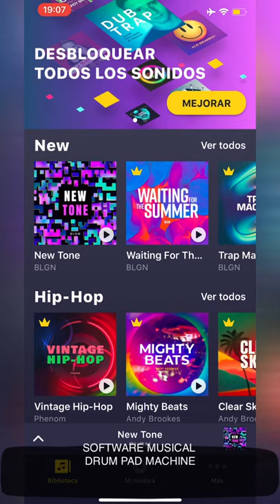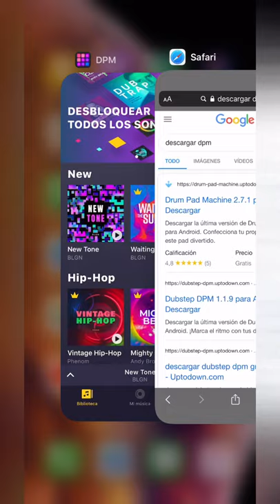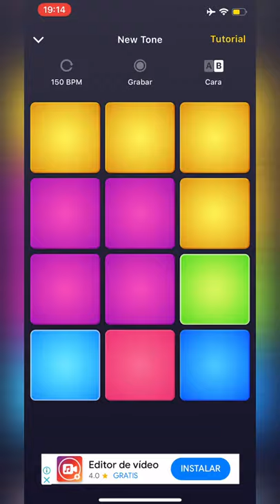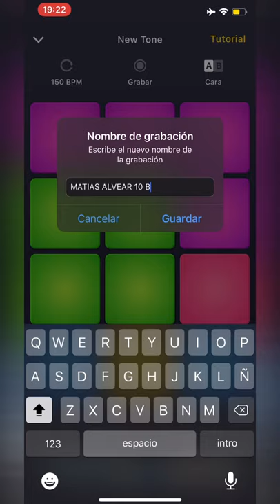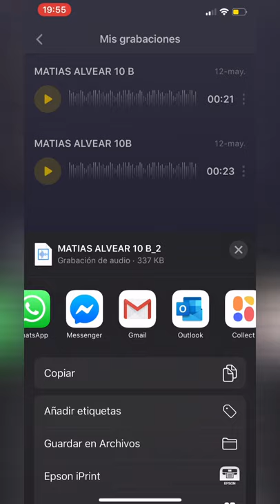VIDEO SECUNDARIA DPM